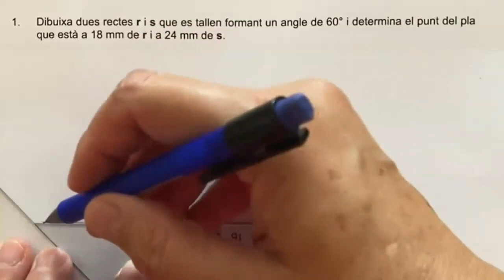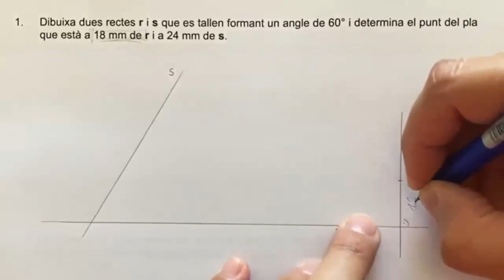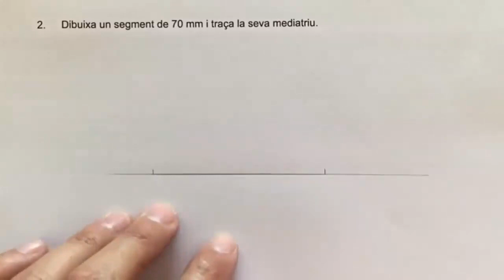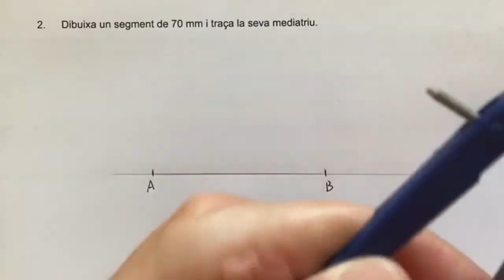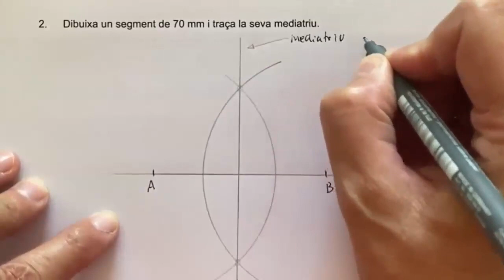PBAU TAP 1.1 (Ex 1 i 2)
Autora: Vicky Vidal
Vídeo solucionari dels dos primers exercicis de l'activitat d'aprenentatge 1.1.